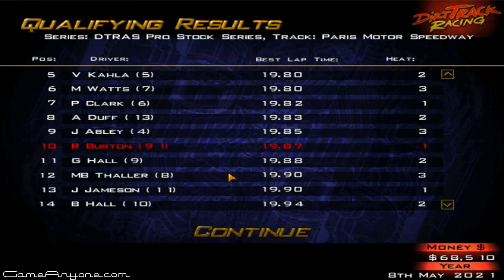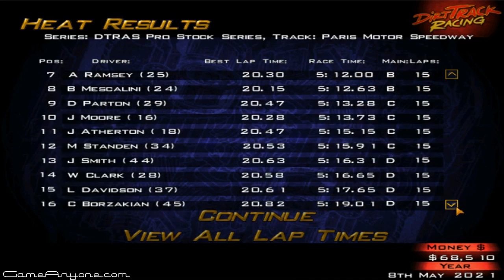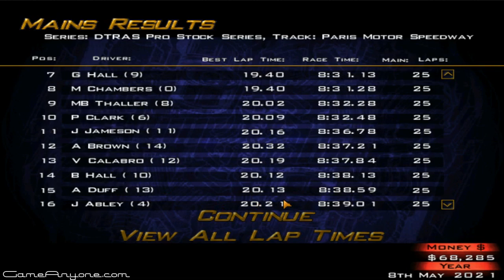Let's Play Dirt Track Racing - Part 75 - Y7R9 - Paris Motor Speedway